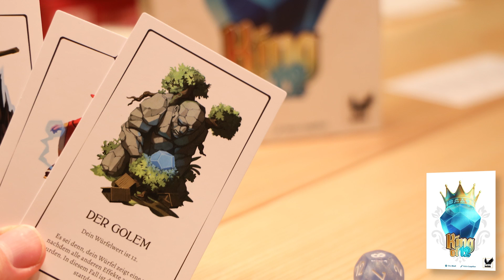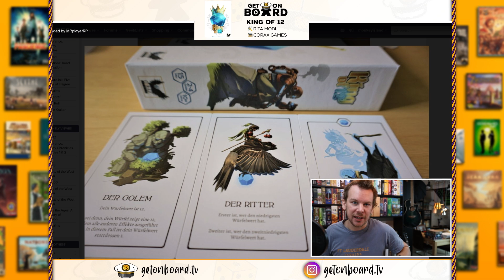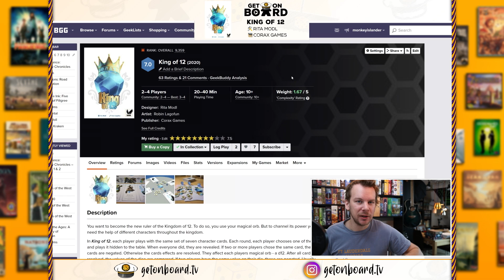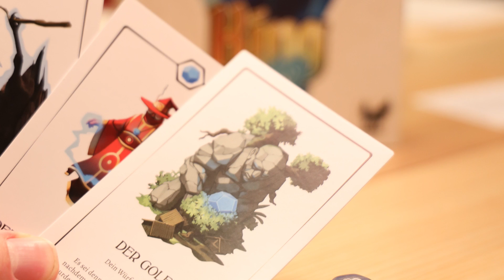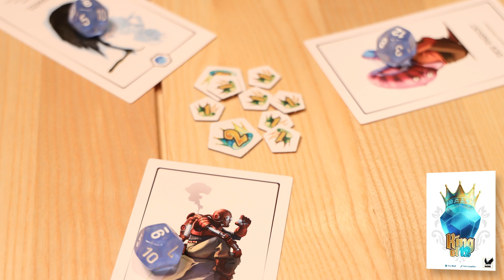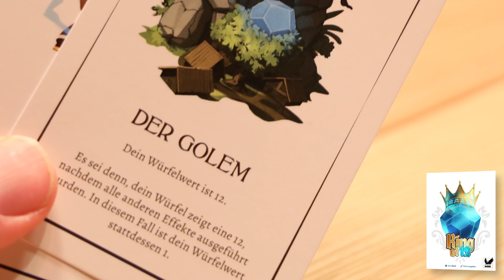King of 12 - Denkst Du, was ich denke, dass Du denkst...?!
Einen ersten Einblick in das Spiel "King of 12" von Corax Games und Designerin Rita Modl.

Viel Spaß! :)

Du möchtest mitentscheiden welche Spiele als Nächstes von Flo vorgestellt werden sollen?